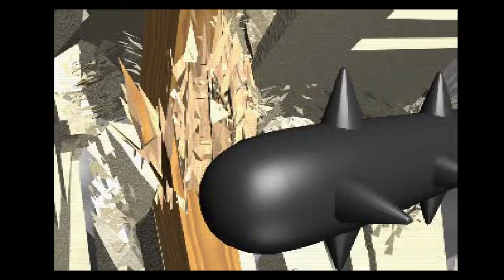Bomberman Wars (PS1)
Bomberman Wars is a 1998 Japanese video game in the Bomberman series released for the Sega Saturn and PlayStation. It is a strategy role playing game, in contrast to previous games.